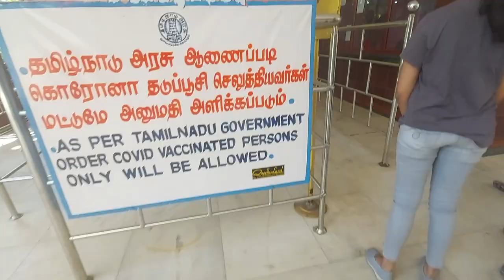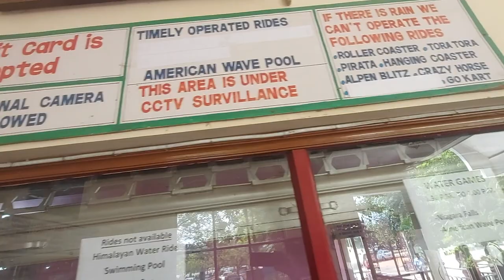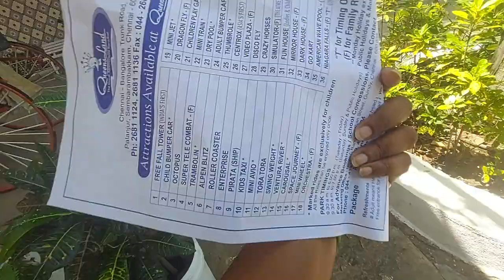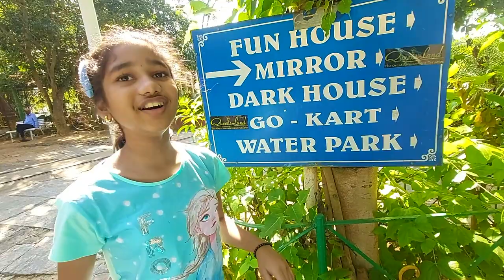QUEENSLAND AMUSEMENT PARK | Unlimited Fun | Theme Park in Chennai| Thrill Rides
QUEENSLAND AMUSEMENT PARK CHENNAI

Queens Land Amusement & Water Park Chennai Entry Fee

550 per person for Adults
450 per person for Children (Below 4 feet)
50 for Still Camera
0 No entry fee for Children below 2 feet

Queens Land Amusement & Water Park Chennai Timings

Day      Timing
Monday  Closed / Holiday

*In the month of May, all days are working days

Water rides are open from 2:00 PM to 5:00 PM. It also holds swimming pools for women and men.